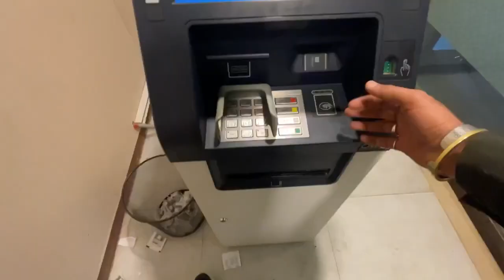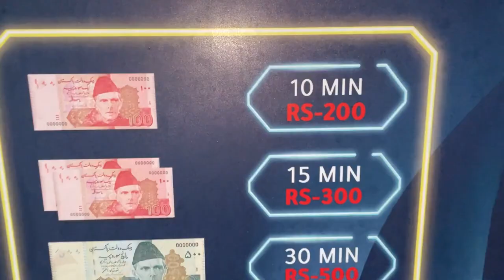Exploring the Beauty of Islamabad A Sheri Malang Adventure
Join me, Sheri Malang, on an unforgettable journey through the heart of Pakistan's capital, Islamabad! 🌍🇵🇰 In this immersive travel vlog, I'll take you to iconic landmarks, hidden gems, and share my personal experiences in this vibrant city. From the serene Faisal Mosque to the bustling streets of Pakistan Monument, get ready for a visual feast that captures the essence of Islamabad. 🕌✨

👀 Watch till the end for insider tips, local cuisine, and the mesmerizing views that make Islamabad a must-visit destination! 🚗🎥

hit likes.

lots of  ❤️